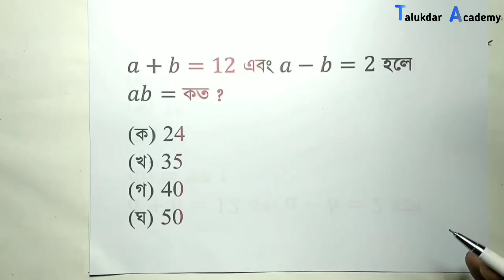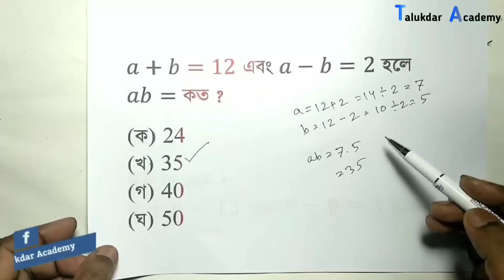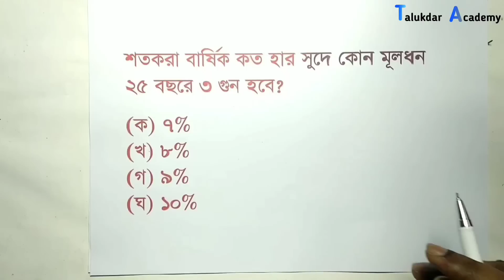বীজগণিত মান নির্ণয় | মান নির্ণয় অংক করার শর্টকাট পদ্ধতি | Math tricks in Bengali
মান নির্ণয় অংক করুন কয়েক সেকেন্ডে || math shortcut in bengali || বিসিএস গনিত শর্ট টেকনিক

মান নির্ণয় অংক করার পদ্ধতি!!! math tricks in bangla-২,মান নির্ণয় অংক করার পদ্ধতি!!! math tricks in bangla,মান নির্ণয়ের যে কোন অংক করার সহজ পদ্ধতি!!! math tricks in bangla,সূত্র ছাড়া মান নির্ণয় অংক করার পদ্ধতি,মান নির্ণয় অংক করার পদ্ধতি এক নজরে দেখে নিন,বীজগণিতের মান নির্ণয় অংক সমাধান,মান নির্ণয় অংক করার পদ্ধতি,বীজগণিত মান নির্ণয় ssc,মান নির্ণয় অংকের সহজ উপায়,মান নির্ণয় অংক ssc,বীজগণিত মান নির্ণয়,মান নির্ণয় অংক করার সহজ পদ্ধতি,মান নির্ণয় অংক করার সহজ উপায়,মান নির্ণয় অংক করার সহজ নিয়ম,মান নির্ণয় অংকের সহজ নিয়ম,মান নির্ণয় অংক শর্টকাট,মান নির্ণয় অংক গুলো কিভাবে সর্টকাটে সমাধান করা যায়,মান নির্ণয় অংক করো মাত্র ২ সেকেন্ডে,xy মান নির্ণয় অংক,মান নির্ণয় অংক গুলো কিভাবে শর্টকাটে সমাধান করা যায়,মান নির্ণয় অংক করার সবচেয় সহজ পদ্ধতি,মান নির্ণয় অংক করার পদ্ধতি |Math tricks in bangla,মান নির্ণয় অংক,বীজগণিত মান নির্ণয়,মান নির্ণয়ের অংক করার শর্টকাট টেকনিক,বীজগনিতের মান নির্ণয়ের অংক,মান নির্ণয়ের অংক করার শটকার্ট পদ্ধতি,মান নির্ণয় অংক করার পদ্ধতি,মান নির্ণয়ের অংক সমাধান,মান নির্ণয় অংক ssc,মান নির্ণয় অংক bcs,সহজে মান নির্ণয় অংক সমাধান,মান নির্ণয় অংক করার উপায়,মান নির্ণয় অংক এসএসসি,মান নির্ণয় অংক class 10,মান নির্ণয় -কঠিন অংকের সহজ সমাধান । math tricka in bangla,বীজগণিত (মান নির্ণয় ),বীজগণিতের মান নির্ণয়ের সূত্র,মান নির্ণয় অংক,মান নির্ণয়ের অংক,বীজগণিতের মান নির্ণয় করার নিয়ম,মান নির্ণয়ের অংক করার শর্টকাট পদ্ধতি,বীজগণিতের মান নির্ণয়,মান নির্ণয়ের অংক করুন মাএ ২ সেকেন্ডে,মান নির্ণয়ের যে কোন অংক করার সহজ পদ্ধতি!,মান নির্ণয়ের অংক সমাধান,2 সেকেন্ডে মান নির্ণয়ের অংক করার পদ্ধতি,মান নির্ণয়ের যে কোন অংক করার সহজ পদ্ধতি,মান নির্ণয় - লিখিত পরীক্ষায় এই অংক গুলো বারবার আসে,মান নির্ণয় -কঠিন অংকের সহজ সমাধান,

how to solve questions of counting of figures faster
basic concept of counting of figures
math tricks in bengali
mental ability
 মানসিক দক্ষতা বিসিএস
 গণিত
ত্রিভুজের সংখ্যা নির্ণয়
চতুর্ভুজের সংখ্যা নির্ণয়
ত্রিভুজের সংখ্যা গণনা
বিসিএস মানসিক দক্ষতা
ত্রিভুজ গণনা
বিসিএস গণিত
বিসিএস গণিত শর্টকাট
ত্রিভুজ গণনা করুন
কতগুলি ত্রিভুজ
কত ত্রিভুজ আছে
মানসিক দক্ষতা বিসিএস
ত্রিভুজ গণনার নিয়ম
মানসিক দক্ষতা প্রশ্ন ও উত্তর
মানসিক দক্ষতা ত্রিভুজ
বিসিএস মেন্টাল এবিলিটি
mental ability
tribuj gonona
triangle square rectangle counting
bcs math
manosik dokkhota bcs
manosik dokkhota
bcs manosik dokkhota
pure math by razon

বীজগণিত মান
বীজগণিত,বীজগণিত সূত্র
বীজগণিতের সূত্র,বিসিএস বীজগণিত
মান নির্ণয় অংক,মান নির্ণয় শর্টকাট
মান নির্ণয়
পরীক্ষায় ভালো করার উপায়
ক্লাস ৮ বীজগণিত,ক্লাস ৯ বীজগণিত
গণিত নবম দশম শ্রেণি,গণিত অষ্টম শ্রেণি
বিসিএস,বিসিএস প্রস্তুতি
class 9 math
এসএসএসি গণিত
বীজগণিত অষ্টম শ্রেণি
বীজগাণিতিক সূত্রাবলী class 7
ssc bijganit
bcs bijgonit
bijgonit
BCS সহ সকল চাকরির পরিক্ষার প্রস্তুতি
ভর্তি পরিক্ষার প্রস্তুতি
প্রতিযোগীতামূলক  বিষয়ে ক্লাস
HSC Exam প্রস্তুতি
আলোচনার মাধ্যমে সহজবোধ্য উপস্থাপন